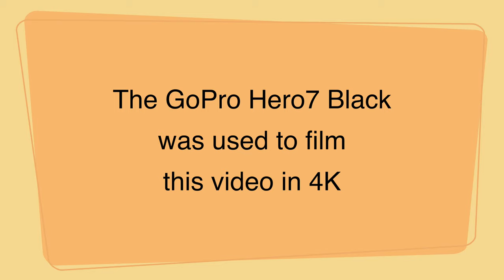East 16th Street in Manhattan (4K)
A Manhattan resident takes you on a brief walking tour from 5th Ave along East 16th St all the way to Stuyvesant Town. We pass Union Square Park, Park Ave S, Irving Pl, 3rd Ave, 2nd Ave, 1st Ave and end at the Stuyvesant Town residences.